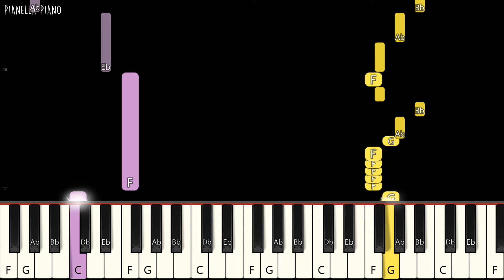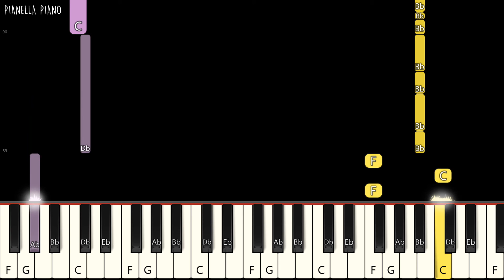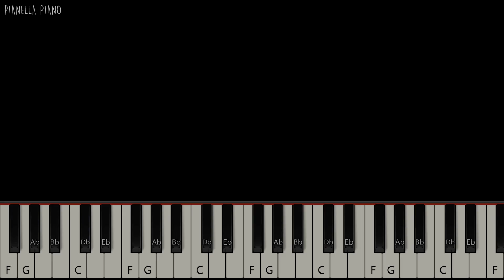TWICE - MOONLIGHT SUNRISE | EASY Piano Tutorial by Pianella Piano